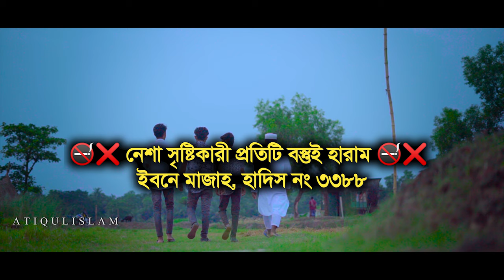সিগারেট । Cigarettes । Islamic New short film 2021। Atiqul Islam । Bangla New Natok 2021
সিগারেট । Sigaret । Islamic New short film 2021। Atiqul Islam । Bangla New Natok 2021

দলীল গুলা
* তোমরা নিজেদের কে ধংসের দিকে ঢেলে দিওনা, এই কথাটা সুরা বাকারার ১৯৫ নং আয়াতে আছে ।
* প্রত্যেক নেশার বস্তুই মাদক, আর প্রত্যেক নেশার বস্তুই হারাম
এই হাদিস টা হল (মুসলিম শরিফের ২০০৩ নং হাদিস )
* যা অধিক সেবন করলে নেশা সৃষ্টি হয়
তা কম সেবন করাও হারাম
এই হাদিস টা( তিরমিজি এবং আবু দাউদ শরিফে আছে) ১৮৬৫-৩৬৮১)
* যে ব্যক্তি আখেরাতে বিশ্বাস রাখে
সে যেন প্রতিবেশীকে কষ্ট না দেয় (এটা বুখারী শরিফের হাদিস)

Direction  :
Atiqul Islam

আমাদের ভিডিও গুলা ফেইসবুকে পেতে এবং আমাদের সাথে যোগাযোগ করতে আমাদের ফেইজে নক দিন